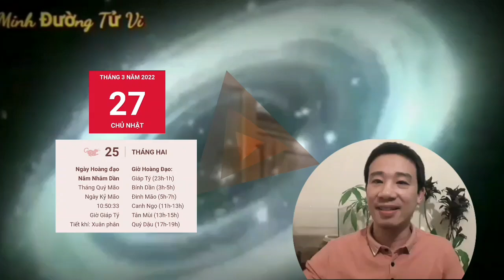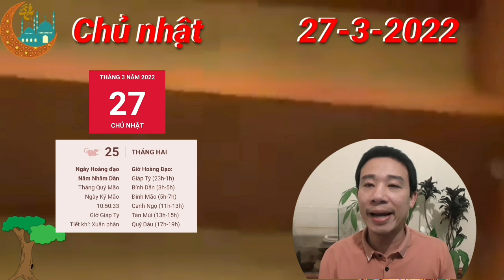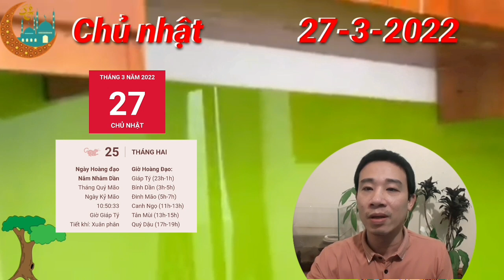TU VI Ngày, CHỦ NHẬT, 27/3/2022, Con Giáp PHÁT TÀI LỚN, TIỀN CHẬT KÉT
Chính Tài xuất hiện, tuổi Thân trong ngày hôm nay không cần phải lo lắng nhiều về tiền bạc. Bạn đã dành nhiều thời gian để làm tốt nhiệm vụ mình được giao nên đây là điều bạn xứng đáng được hưởng.

Có điều, Mộc Kim bất dung, mâu thuẫn sâu sắc có thể xuất phát từ lợi ích riêng giữa những người trong gia đình. Tiền bạc có thể làm thay đổi suy nghĩ của nhiều người và con giáp này cũng chịu chung số phận.

Gia đạo bất an, có nhiều vấn đề phát sinh, bản mệnh không tìm được cách hợp lý để có thể đảm bảo được tình cảm gia đình không bị sứt mẻ sau những cơn bão này. Hãy tìm đến sự trợ giúp nếu cần nhé.

CÁC BẠN THAM KHẢO thêm video sau nhé:
TU VI Ngày 26/3/2022 BÁO TIN QUÁ VUI, Con Giáp PHÁT TÀI LỚN, TIỀN CHẬT KÉT
☯TỬ VI 2023: Tử Vi Tuổi Kỷ Dậu 1969 Nữ Mạng năm 2023- HẾT KHỔ, GIÀU CỠ NÀO
TỬ VI 2023: Tử vi tuổi Đinh Tỵ 1977 (Nam MẠNG) năm 2023 - Có THẦN TÀI, VẬN GIÀU SANG
TỬ VI 2023: Tử vi tuổi Đinh Tỵ 1977 (Nữ MẠNG) năm 2023 - Sẽ Ra Sao? GIÀU CỠ NÀO?